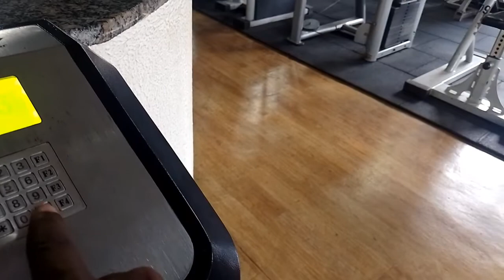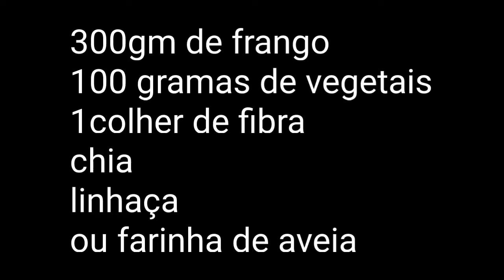SEMANAS FINAIS DE UM ATLETA MEN'S PHYSIQUE, ATUALIZAÇÃO DO SHAPE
para me seguir nas redes
Canal Paranoid
só pesquisar 👆🏿

bom família trazendo aí mais um diário
repleto de informação, com um treino de costa(incompleto)
mas dá para ter uma ideia,
e agora vem a semana final,
confesso que o corpo está reclamando bastante
porém seguimos forte na batalha!

preparação men's physique, semanas finais de uma preparação, atualização do shape,
shape no rolê, Mr Rio 2022, men's physique Mr Rio 2022, body muscle Mr Rio 2022